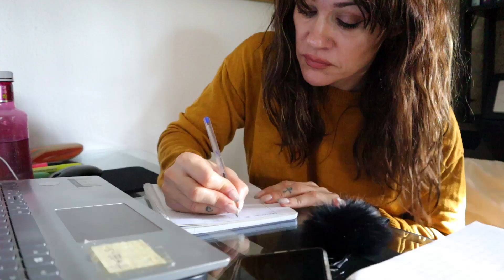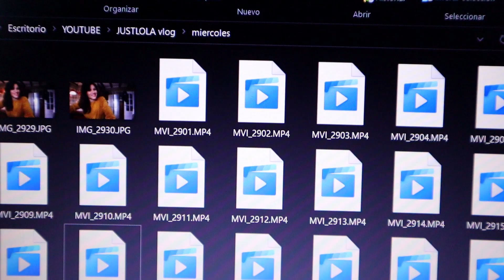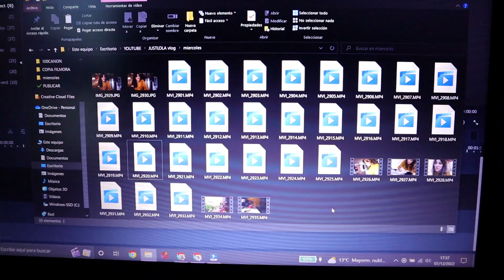🎄VLOGMAS 7🎄 este AÑO habrán MENOS REGALOS 🎄Así NO se PUEDE VLOGUEAR🎄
Tendréis  VLOGMAS de Lunes a Viernes

📷 EQUIPO DE GRABACION:
-Canon M50
-Micrófono
-anti viento micrófono
-Foco:
-Trípode:
-mini tripode

Mis RRSS:
Facebook pag: JustLola.